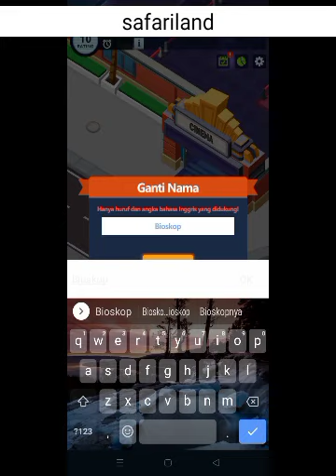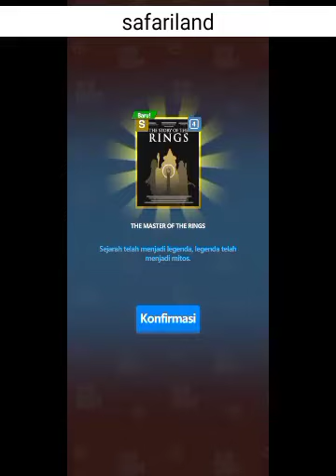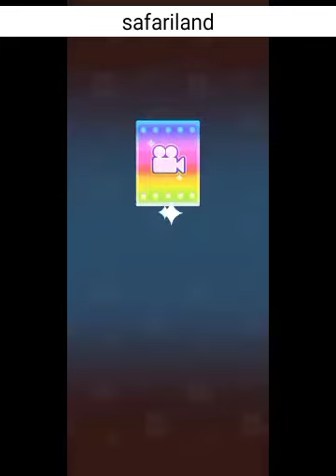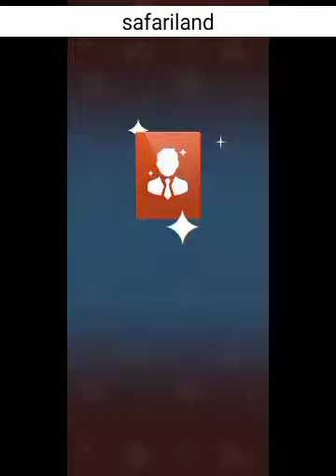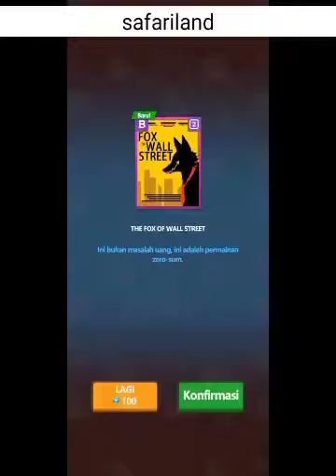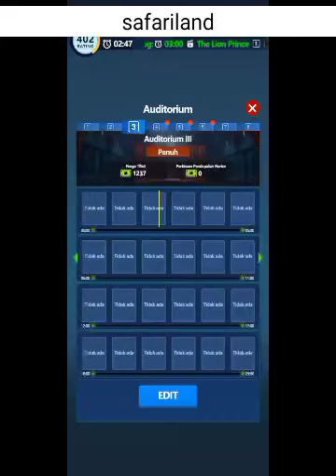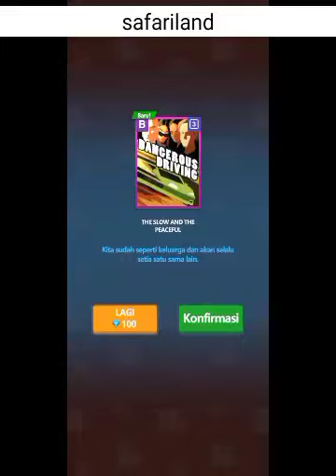main idle-food park tycoon tapi kok seperti ada yang aneh